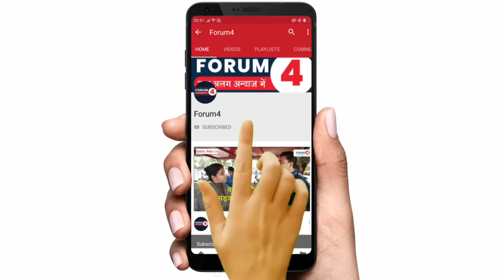पहलवानों को रोकने और धमकी मिलने पर सरदार गिन्नी साहनी ने कर दिया ये ऐलान || सत्यपाल मलिक